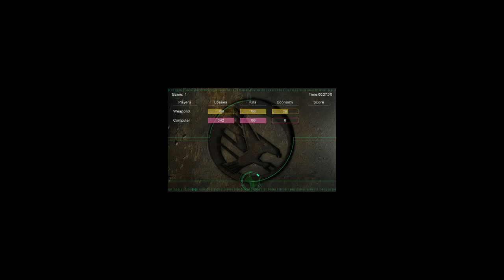Wpx vs Corpsmakr #4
none vet.